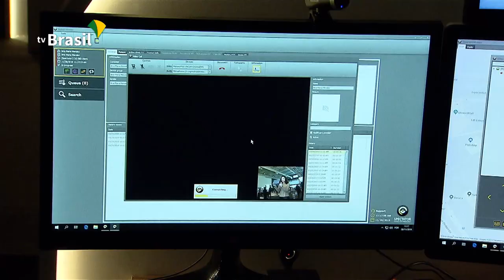Gestão hospitalar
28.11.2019 - Em São Paulo, 7º Congresso Nacional de Hospitais Privados reúne especialistas de mais de 10 países.
O encontro é considerado o maior de gestão hospitalar da América Latina.
Hoje, o CONAHP contou com a participação do ministro da Saúde, Luiz Henrique Mandetta